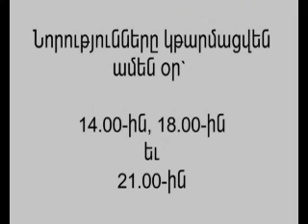Նորություններ Ձեր հեռախոսի էկրանին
Հարգելի ընթերցող.
Մեզ հետաքրքիր է, արդյոք Դուք օգտվել եք մոբայլ ծառայությունից??
Ինչ կարծիք ունեք, ինչպիսի տեխնիկական դժվարությունների եք հանդիպել??
Թե նախընտրում եք նայել youtube-ով??
բոլոր դեպքում գրեք, ինչն է դուր գալիս, ինչ ոչ;
Մեզ համար շատ կարեւոր է Ձեր կարծիքը